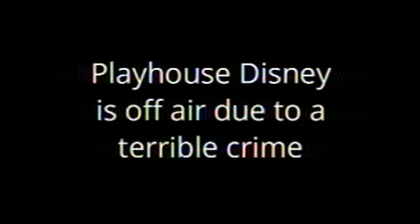Playhouse Disney Channel Australia/New Zealand Anti Piracy Screen